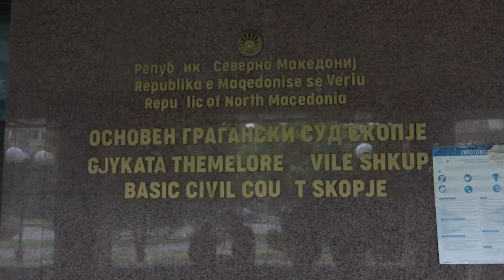Подготвително рочиште иницирано од министерката Петрoвска против пратеникот Ковачки